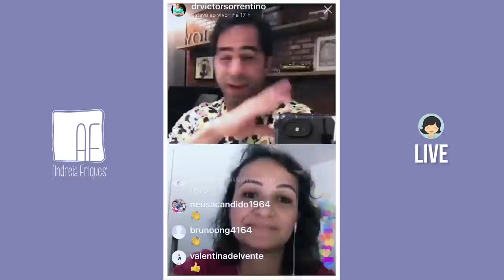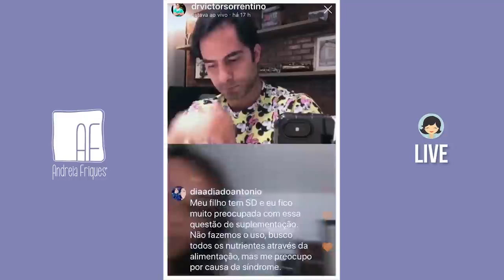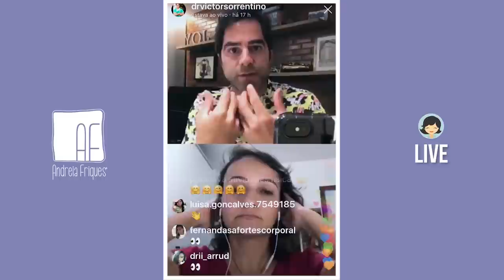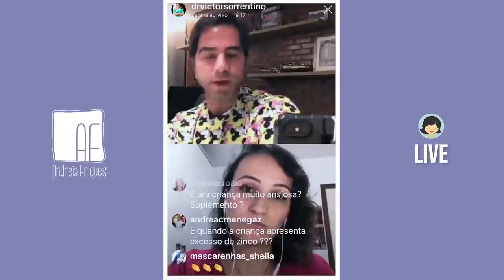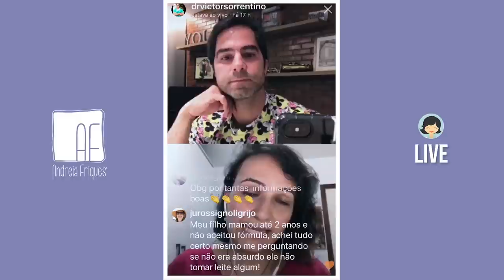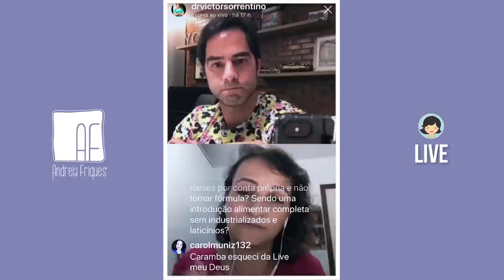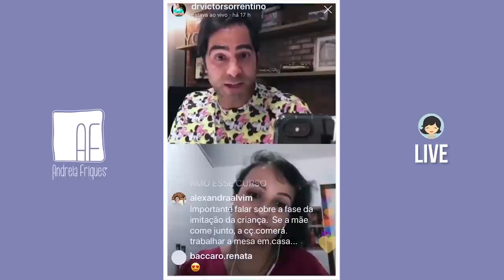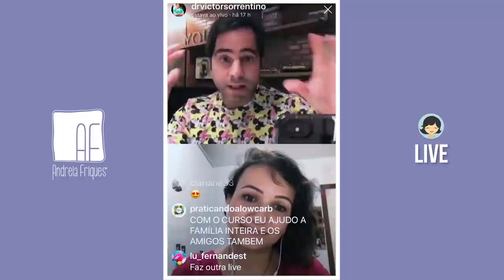Suplementação Infantil | LIVE - Dr. Victor Sorrentino | Andreia Friques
💕 CURSO BEBÊ VITAMINADO 💕

Uma live incrível! Para discutirmos um assunto que é muito questionado por nossos pacientes: A SUPLEMENTAÇÃO INFANTIL.

Em quais casos a suplementação pode ser um caminho para adequar a alimentação e dieta nutricional de crianças?

Saiba através deste vídeo, se existem suplementos para crianças, se criança pode tomar suplemento e se existem melhores meios para adequar a alimentação de seu filho através de suplementos.

Eu e o Dr. Victor Sorrentino vamos te ajudar com estás dúvidas e, se mesmo assim houverem dúvidas sobre o assunto, deixe nos comentários que iremos respondê-las!